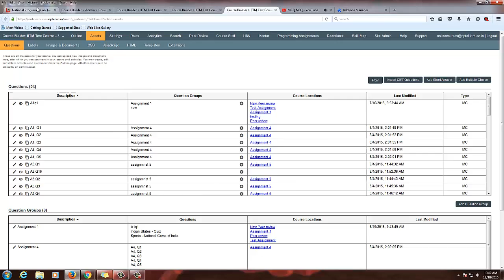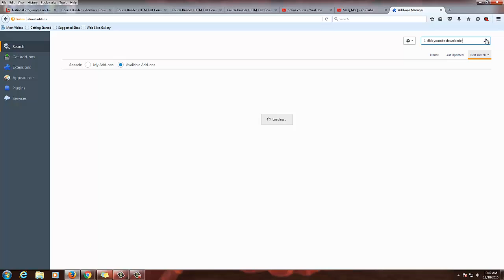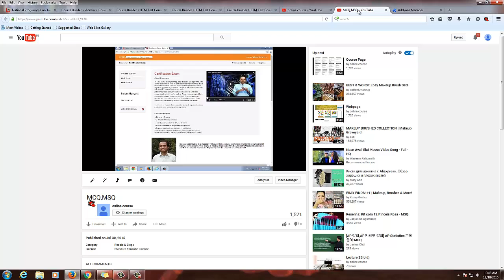18 How to download Youtube video in 4 formats